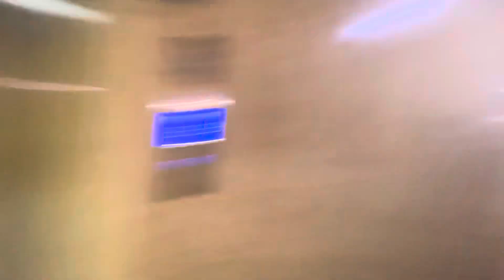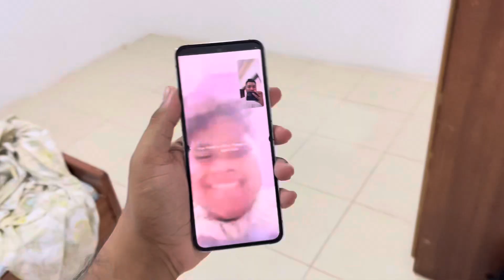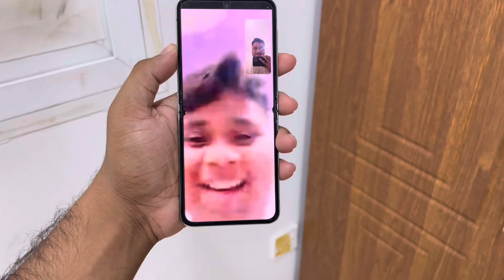Yhe Kaha Se Agya 🥵🥵😂 | Road To 100k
/ ausafanwar